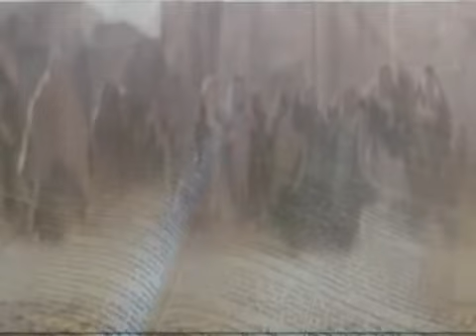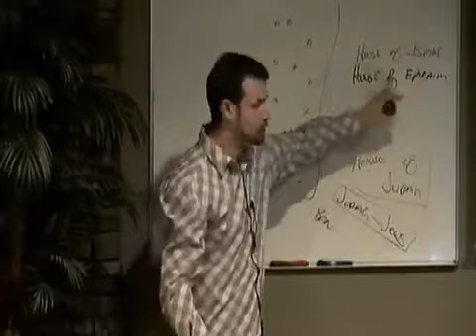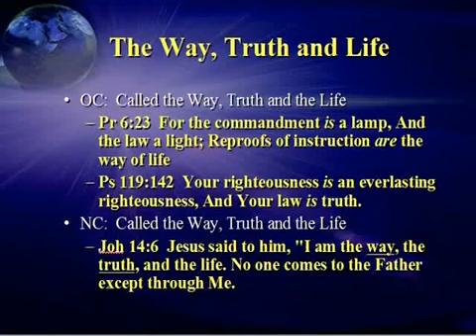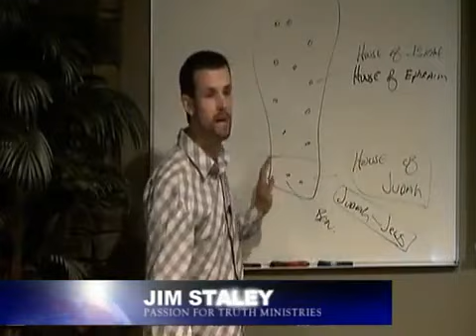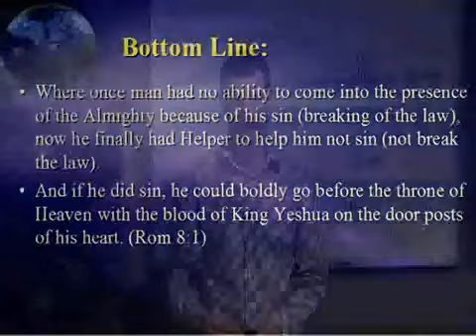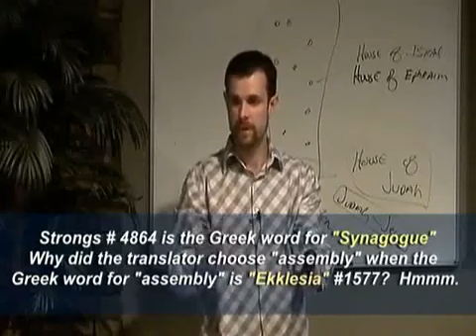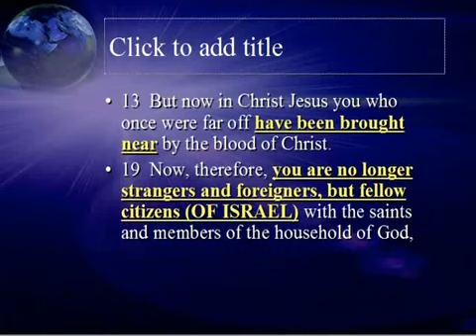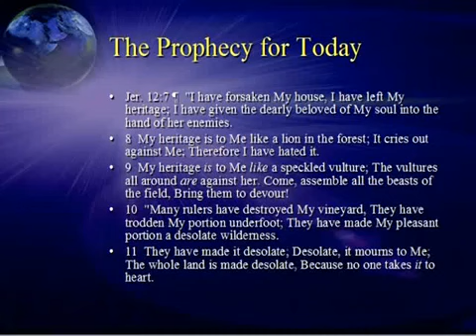The Great Church Audit part 3 - What is the New Testament - By Pastor Jim Staley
Part 3 of 5 of a teaching by Jim Staley